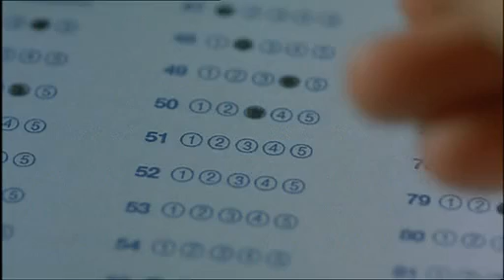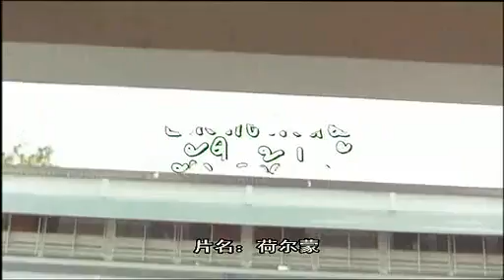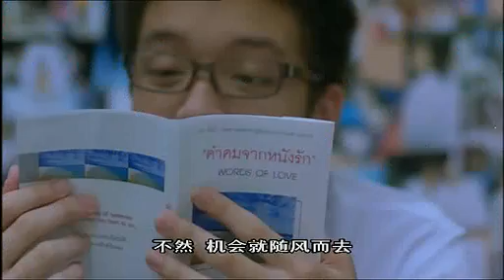【映画】 性ホルモン—AV女優蒼井空主演ポルノ映画 part (1)，《荷尔蒙》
《荷尔蒙》苍井空主演青涩卖萌情色激吻床戏电影